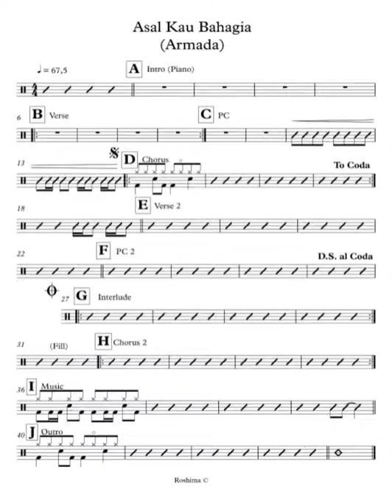ASAL KAU BAHAGIA (ARMADA) - Not Balok Drum Lagu Indonesia | Partitur | Drum Sheet | Drum Score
Song: Asal Kau Bahagia
Artist: ARMADA BAND
Tempo: 67,5 bpm

Untuk request partitur drum lagu lainnya bisa langsug comment video ini atau DM di Instagram pribadi saya @0biro

Mohon di koreksi / komentar apabila ada kesalahan dalam penulisan partitur ini, untuk membantu saya agar lebih baik lagi. Enjooooy :)